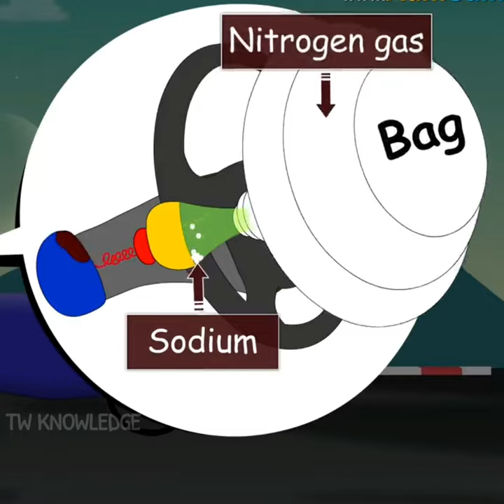How Airbag Works ? - (3d Animation) 🤔😲